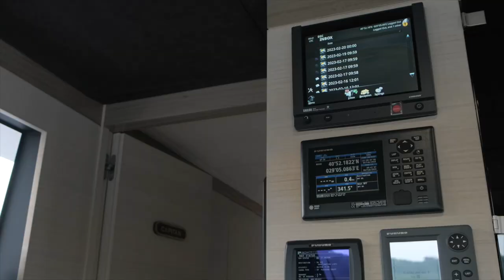38M Benetti Superyacht Charade from Fast 125 series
Charade features exterior design by Stefano Righini Design, while her interior was created by RWD, with naval architecture by Benetti SpA. Up to 11 guests are accommodated in 5 cabins, and she also has accommodation for 7 crew members including the captain of Charade.
Charade is currently for sale at an asking price of €16,950,000 with Arcon Yachts